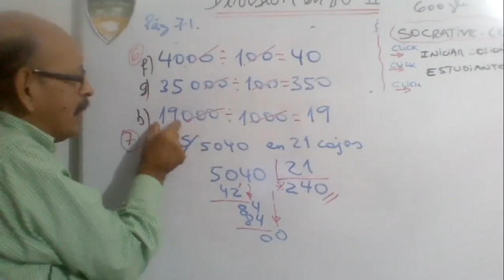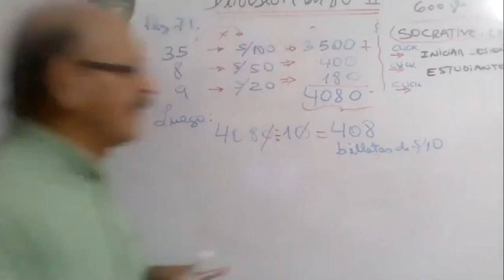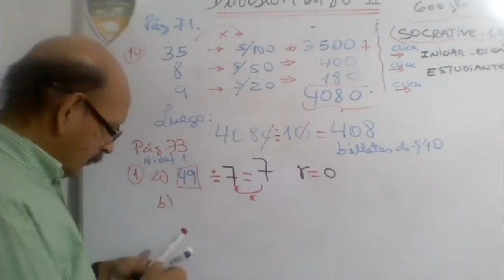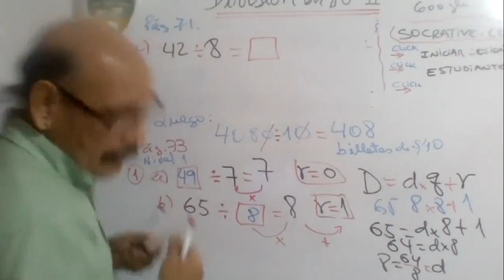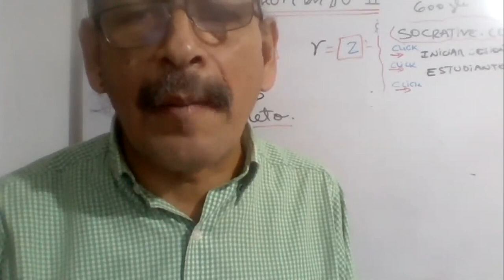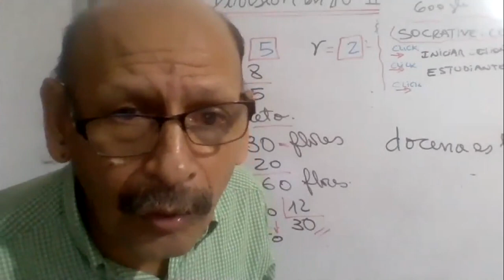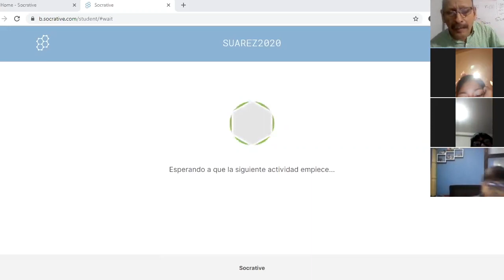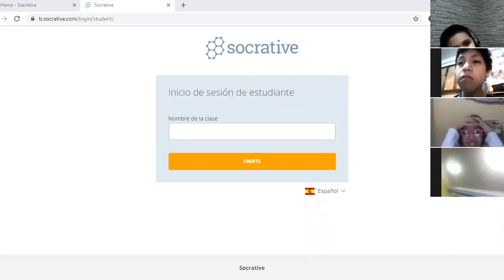Tema: DIVISIÓN EN IN II PARTE2 - 4° PRIM - MATEMÁTICA - 01/06/20 - Prof: SUAREZ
Tema: DIVISIÓN EN IN II PARTE2
Grado: 4° GRADO PRIM
Curso: MATEMÁTICA
Fecha: 01/06
Profesor: SUAREZ